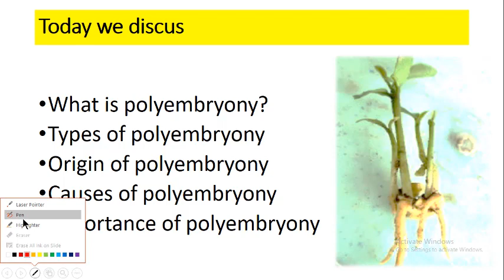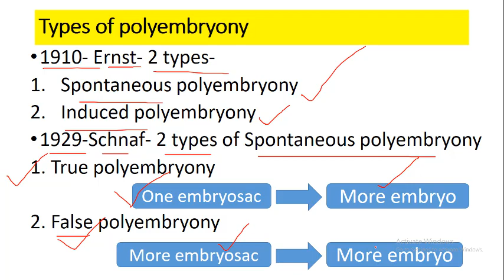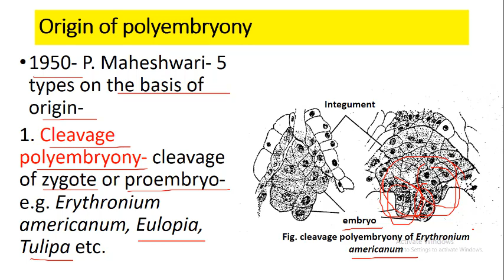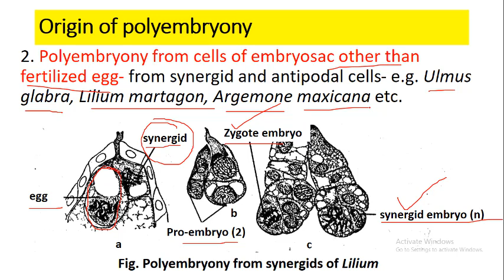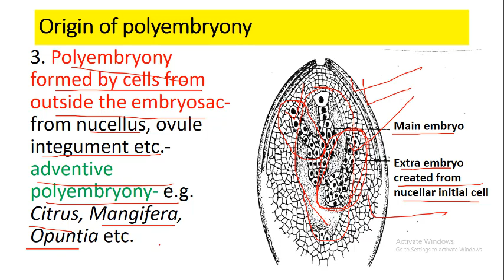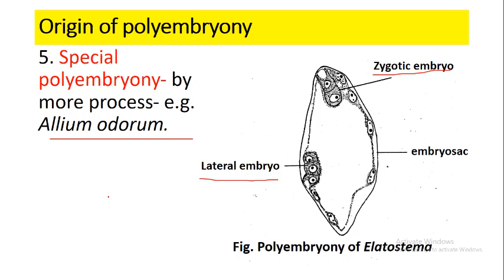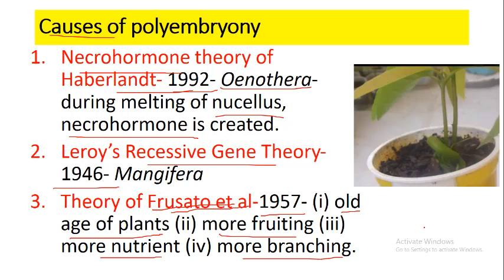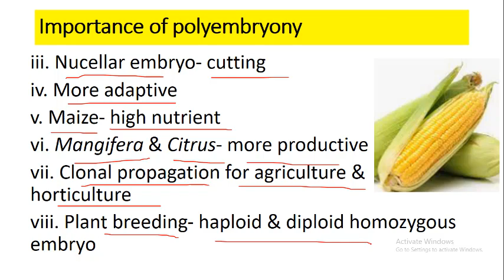Plant Embryology: Polyembryony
What is polyembryony?
Types of polyembryony
Origin of polyembryony
Causes of polyembryony
Importance of polyembryony